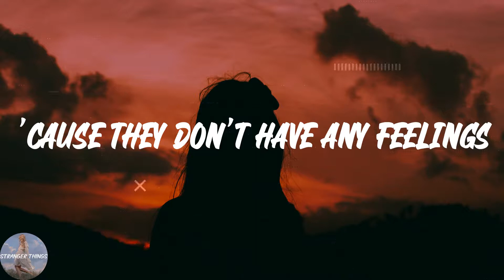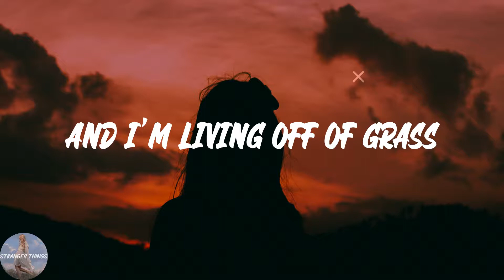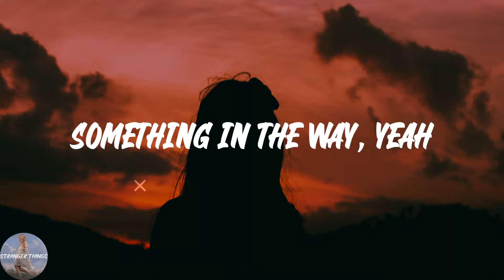Nirvana - Something In The Way (Lyric Video)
💖Lyrics Something In The Way Nirvana:
Underneath the bridge
The tarp has sprung a leak
And the animals I've trapped
Have all become my pets
And I'm living off of grass
And the drippings from the ceiling
But it's okay to eat fish
'Cause they don't have any feelings
Something in the way
Ummmmm
Something in the way, yeah
Ummmmm
Ummmmm
Ummmmm
Ummmmm
Ummmmm
Underneath the bridge
Ummmmm
Ummmmm
Ummmmm
Ummmmm
Ummmmm
Ummmmm
Ummmmm
Ummmmm